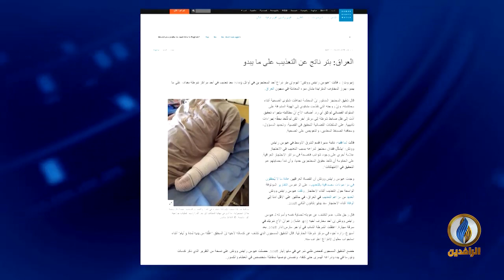تقرير | الميليشيات في العراق تدير أماكن احتجاز سرية تضم آلاف المغيبين الذين لا يعلم ذووهم عنهم شيئا